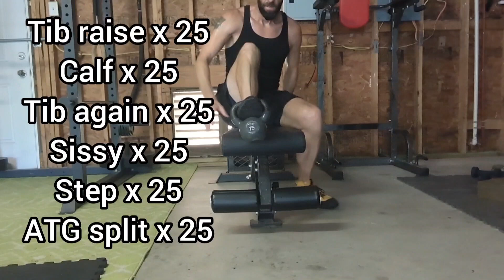Squat Everyday 341: I'll never be a super athlete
I mean, I just won't